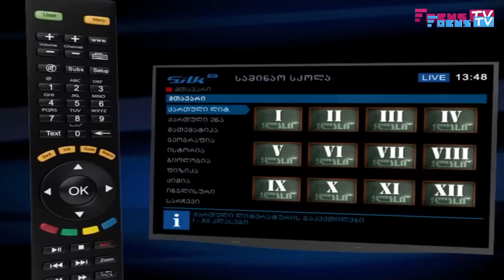Silk TV საშინაო სკოლა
Silk TV-ის სოციალური პროექტი საშინაო სკოლა. ისწავლეთ საშინაო სკოლაში სახლიდან გაუსვლელად